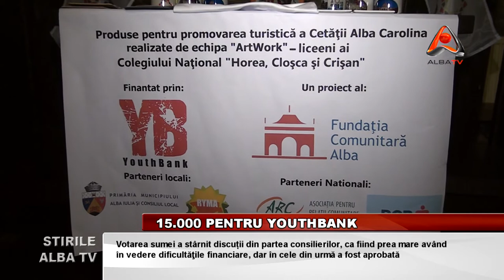15.000 PENTRU YOUTHBANK